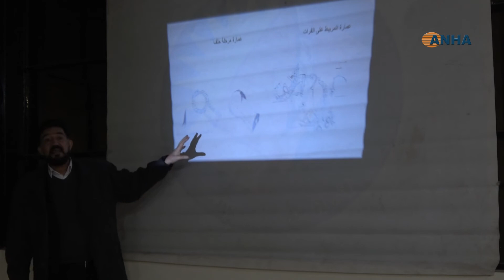محاضرة في الحسكة عن "تاريخ العمران الريفي في شمال شرق سوريا"